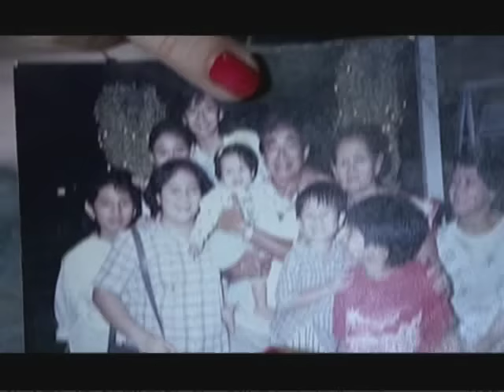THE MISS TRES of PILIPINAS GOT TALENT 4 (Semi-Finals)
The transgender singing trio The Miss Tress from Bulacan got the nationwide votes with 7.98% of total.